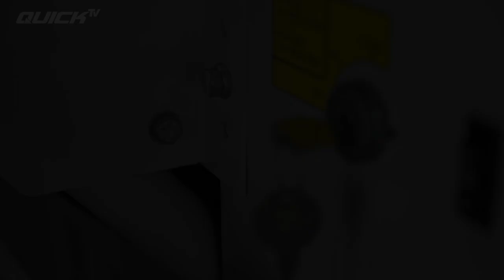MENGENAL TUAS IDLE QUICK TRUCK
Quick Truck memiliki tuas idle untuk mengatur putaran stationer. Putaran berkisar antara 900-1000 rpm. Quick Truck mudah dioperasikan!

Official Youtube Channel: Quick Traktor